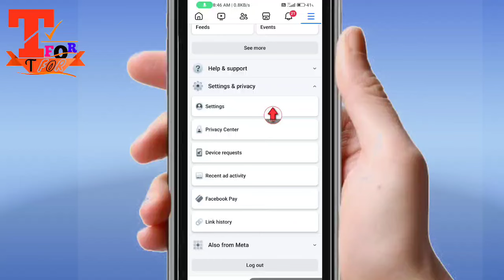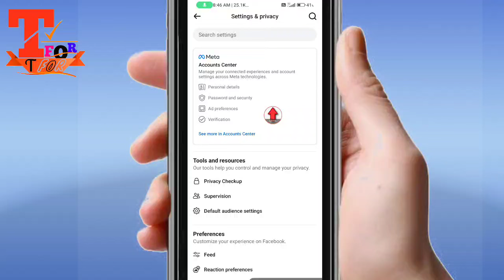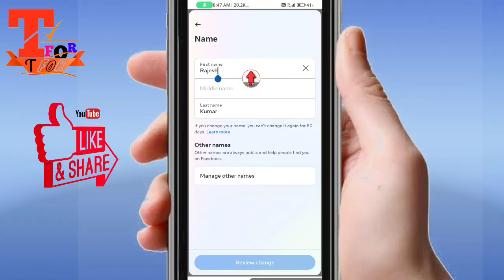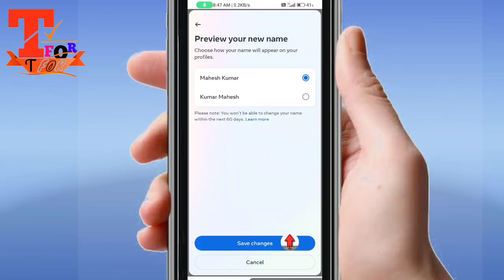Facebook Pe Name kaise Change kare | How to Change name on Facebook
Fb par name kaise change kare
Fb pe name change kaise kare
Fb ka name kaise change kare